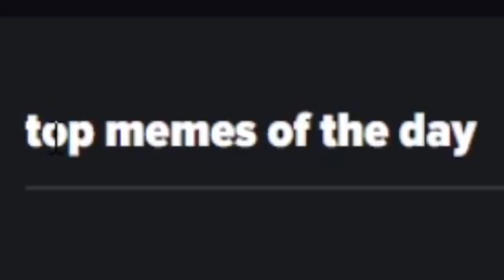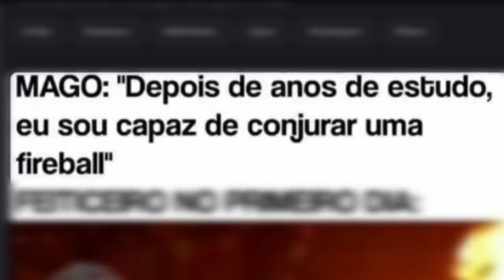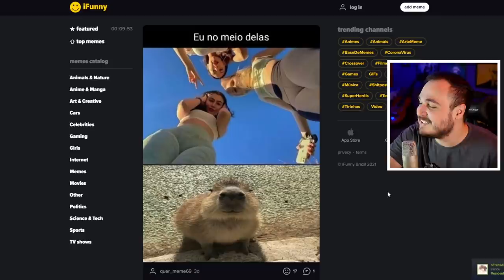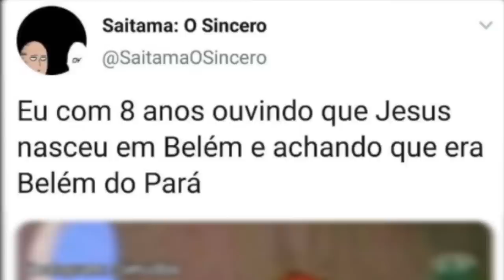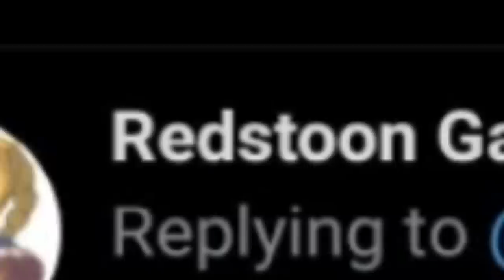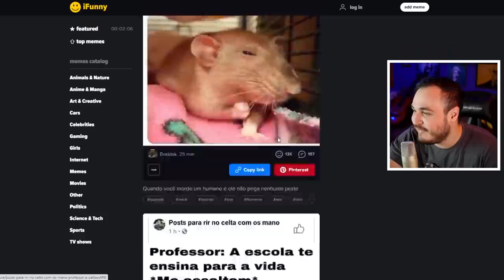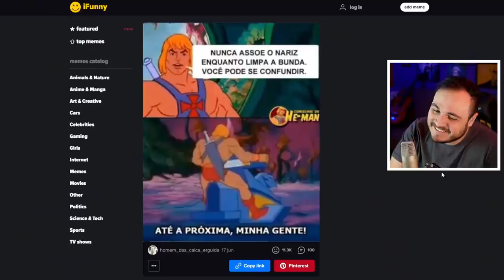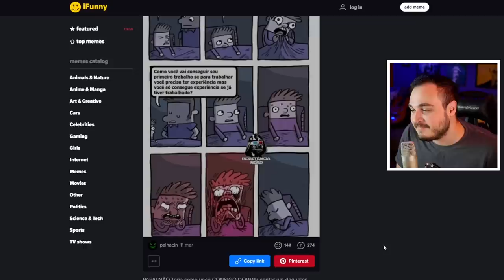MEUS INCRITOS AÍ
Meus outros canais do Youtube são: @LeoOrdVR @OrdReact